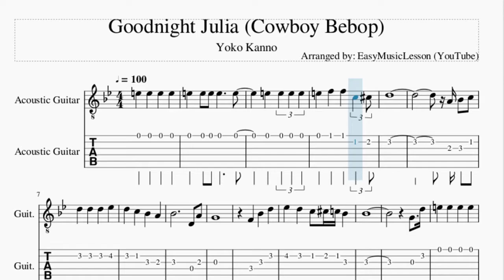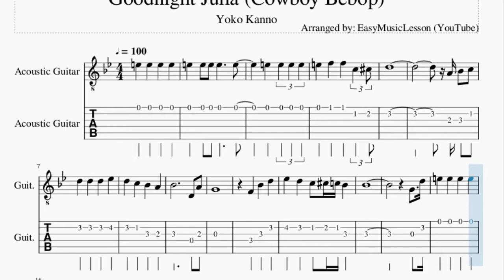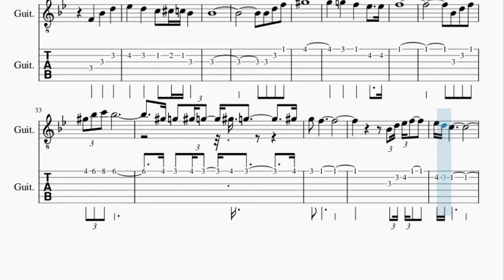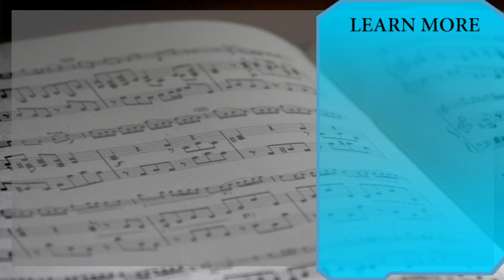Guitar Tab: How to play Goodnight Julia (Cowboy Bebop) by Yoko Kanno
Here is a sheet music/tab video on the song Goodnight Julia (Cowboy Bebop) by Yoko Kanno on the guitar. A guitar tab arrangement which is transposed to notes that are easily played by guitar, for the song Goodnight Julia (Cowboy Bebop) by Yoko Kanno.

EasyMusicLesson2 teaches you to play the your favorite instrument, through well-arranged sheet music so that you too can learn how to play Goodnight Julia (Cowboy Bebop) by Yoko Kanno on the guitar as fast as you can. A guitar tab with backing tracks to help your play the song better.

Chords of Guitar arrangement:
C Maj   A# Maj   D# Maj   D Dom 7   G Min   D Min   C Maj   A# Maj
F Min   A# Maj   C Maj   C Maj   F Maj   C Maj 7   F Maj   A# Maj
D# Maj   D Dom 7   G Min   D Min   C Maj   A# Maj   F Min   A# Maj
F Min   A# Maj   F Min   A# Maj

Melody notes of Guitar:
E5 F5 F5 C5 C#5
D5
A4 A#4 C5
D5 D5 D5 D#5
D5 C5 A#4 A4
A#4     D4 A4
G4
F4 A#4 D5
D#5 D5 C5 C#5 C5 A#4
A#4
G4 D5
D5
A#4 C5
A#4     A4
G4
F4 A#4 D5
A#4
A#4 D5 F5
G#5
G5 F5 D#5 D#5
F5
A#4 D5 F5
G#5 A#5 C6 A#5
G#5 G5 G#5 G5 G#5 G5 G#5
G5 F5
A#4 D5 D#5 F5
D#5 D5 C5
A#4 C5
C5